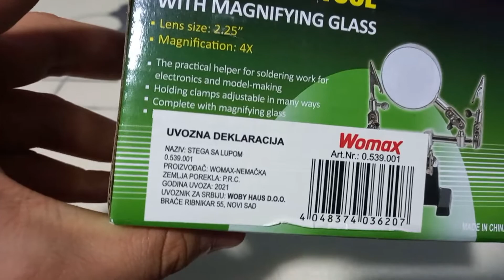Womax Third Hand Tool (Unboxing)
Every Video Is Strict Belonging Only To The Content Creator And May Not Be Shared Somewhere Else Without The Permission Of The Creator.